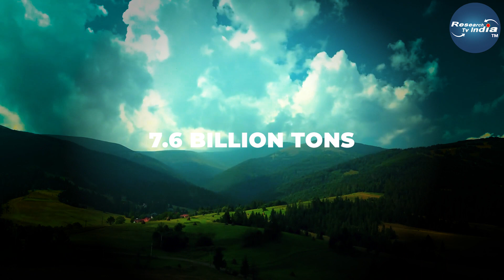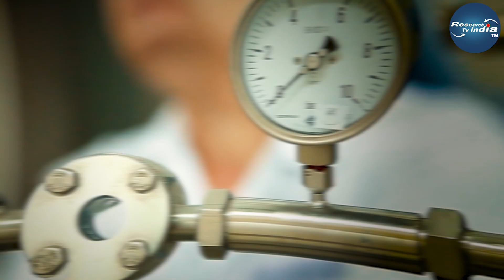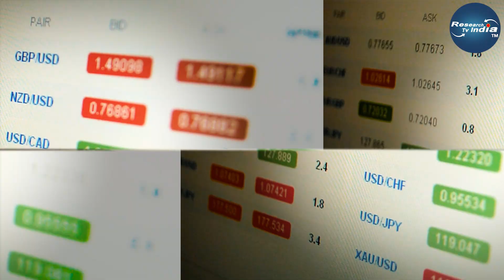पृथ्वी का भूगोल बदलने चला इंसान| What If We Terraformed the Sahara Desert| Terraform Sahara desert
Is it possible to terraform Sahara? क्या इंसान सहारा रेगिस्तान को हरा भरा जंगल बना सकता है

क्या सहारा को हरा भरा बनाया जा सकता है?